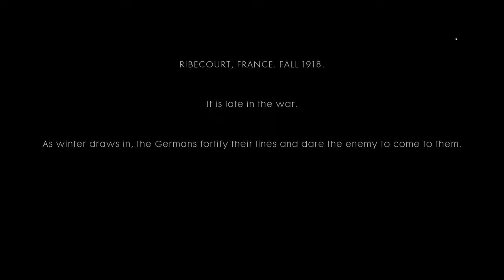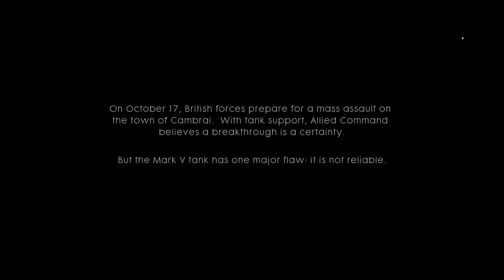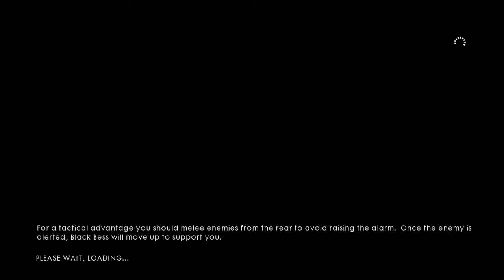Battlefield 1 - In The Shit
Nice, slow motion rail shooting, escort missions, stealth with no vision cones, and pitch black scavenger hunts. No thanks.